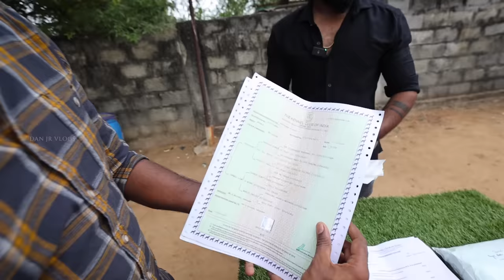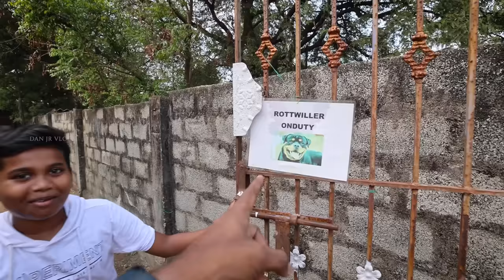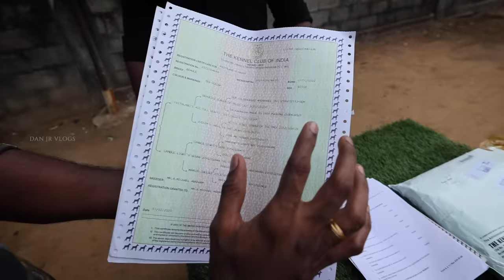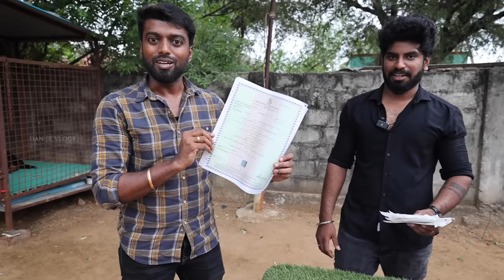Rottweiler & Beagle CHAMPION 🏆 PUPPIES 🐶 with Microchip & Certificate in Chennai | DAN JR VLOGS